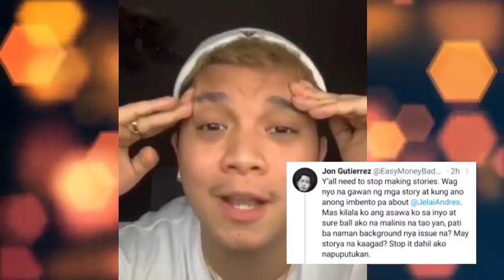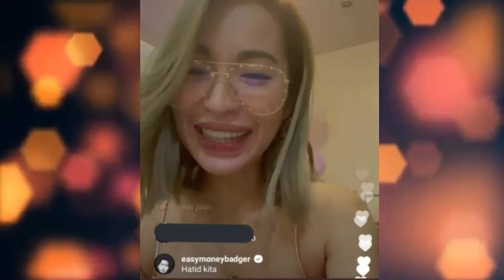JON GUTIERREZ, inamin na inaayos na ang sarili para mabigyan ng LAST chance ni JELAI ANDRES!!